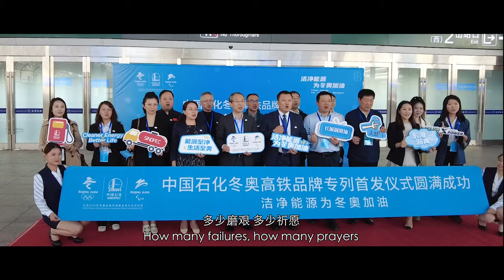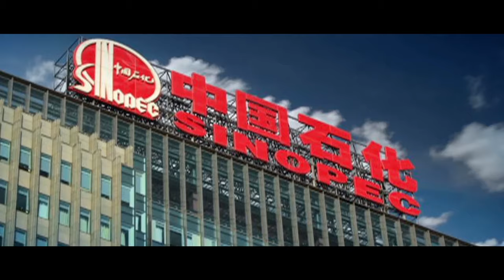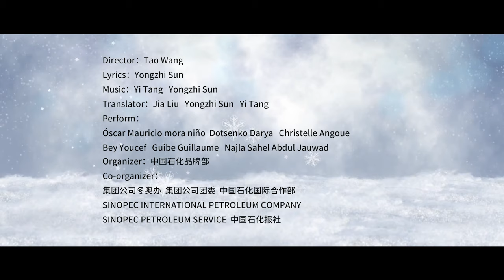Winter Dream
As an official partner of the Winter Olympics, Sinopec is proud to provide clean energy for the Games.

Now, enjoy the melodious song, Winter Dream, performed by Sinopecers!